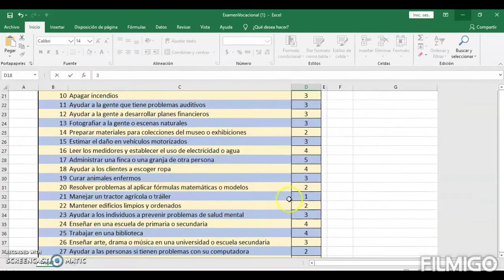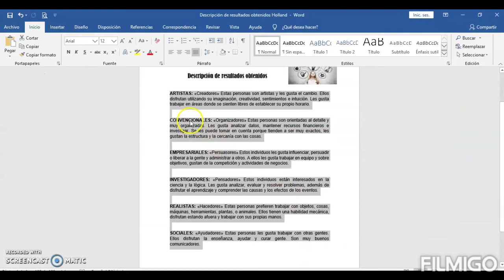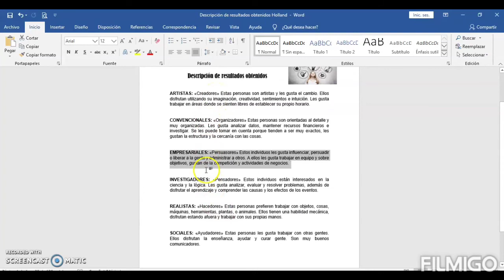10AB - Tutorial para Desarrollo de Tets Vocacional.